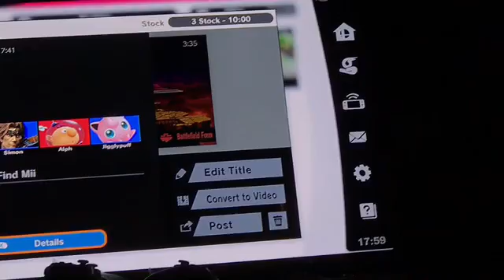Super Smash Bros Jiggly The Puff Comeback